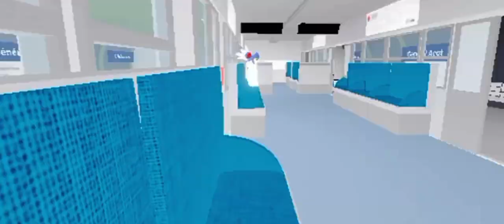[Roblox (402 abonnés)] : Mini Voyage + Cabride en Z6400 sur la ligne C du métro de TMN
Hey !

Pour les 402 abonnés,petit voyage + cabride en Z6400 sur la ligne C du métro de TMN sur roblox :D

Bon visionnage ;)